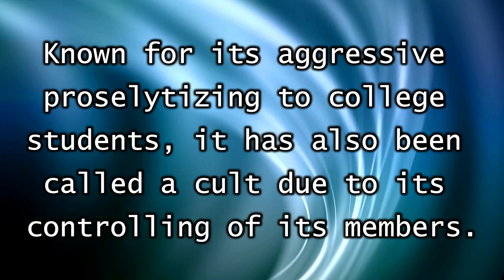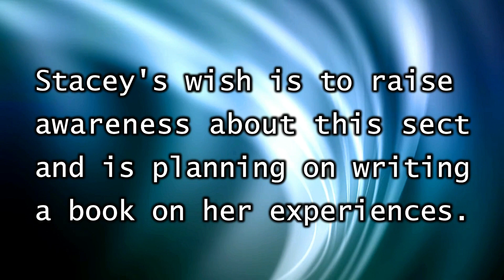Why I Left the International Churches of Christ (ICOC) ~ STACEY AVIVA FLINT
Interview with STACEY AVIVA FLINT on her time within the International Churches of Christ (ICOC).

Joining at age 16, she quickly became a top recruiter, encouraged to bring celebrities and business people into the group. At first a new family for her, the Church quickly became controlling - their dictates extending even to her relationships and children.

Here, Stacey reveals her story of how she came to realize that she had been lured into a cult...

00:33 Beginnings

03:12 'Disciplers'

05:04 Missions

06:17 Marriage

08:32 The Leader

10:29 Indoctrination

12:16 Red Flags

Starting from Scratch w/ Stacey Aviva Flint, ex-ICOC - S4E8pt1. Episode